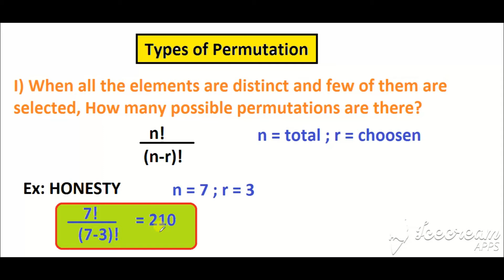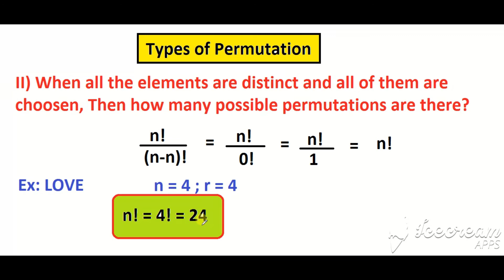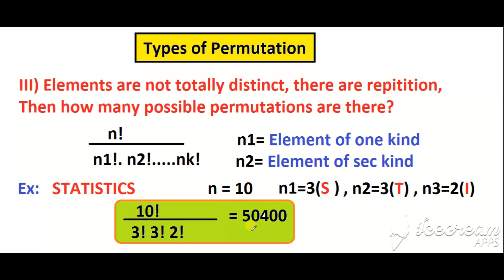#9: Permutation types❓❔.🤨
IN THIS LECTURE I HAVE EXPLAINED ALL THE THREE STYLES OF PERMUTATIONS.